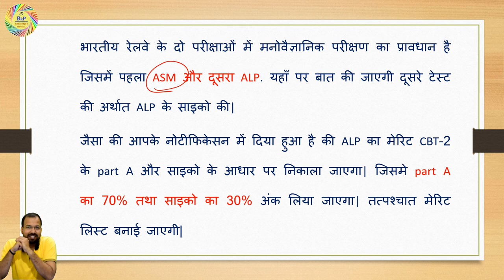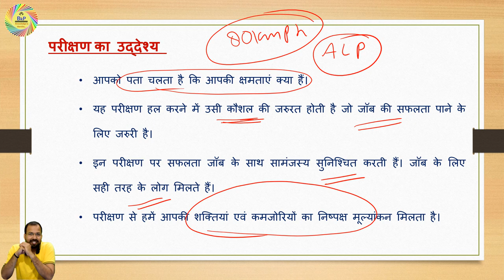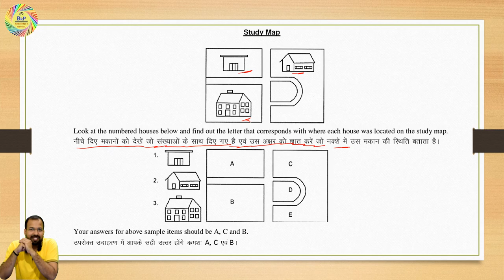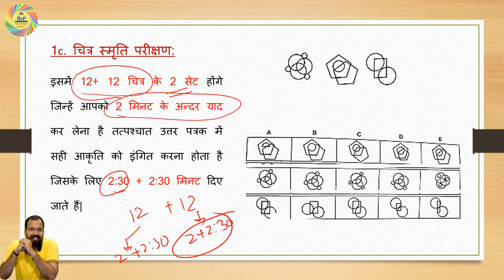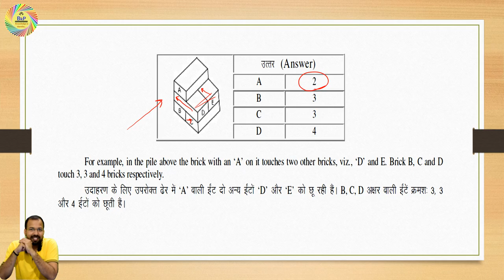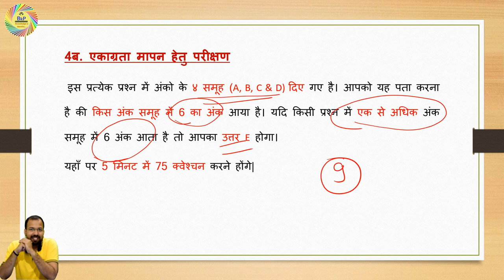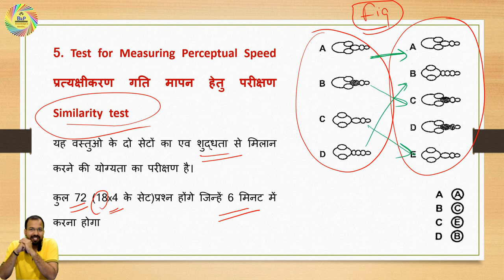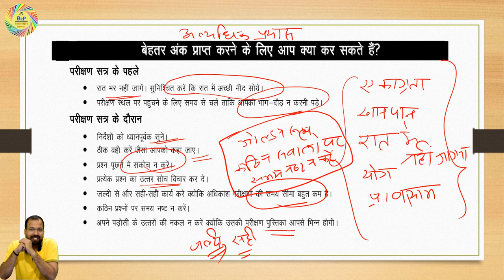Alp CBT 3 ALP psycho alp Aptitude test pattern full detail in hindi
is video me  Railway ALP psycho 2018 ke syllabus ke bare me baat ki gai. exam ke sabhi test battery ke bare detail se bataya gaya hai ki kitna samay kis test battery ko diya gaya hai uske bare me pura detail diya gaya hai.

flipkart Alp Psycho Book

amzon alp psycho book